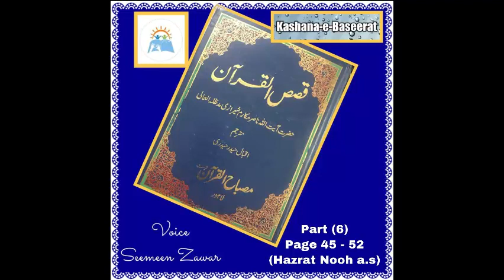Qasas-ul-Quran | Ayatullah Nasir Mkaram Sherazi (part 6)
A book on the stories in the Holy Quran

Qasas-ul-Quran
Ayatullah Nasir Mkaram Sherazi
Translator Iqbal Haider Rizvi
Part 6
Narrator
Seemeen Zawar
Please recite three times Darood followed by Al-Fateha and finaaly three times Surah Tauheed for the benefit of Marhooma Nighat Hasan binte Syed Massod Hasan Naqvi